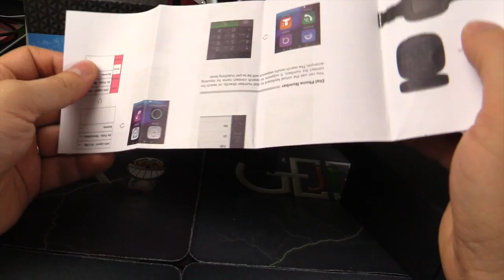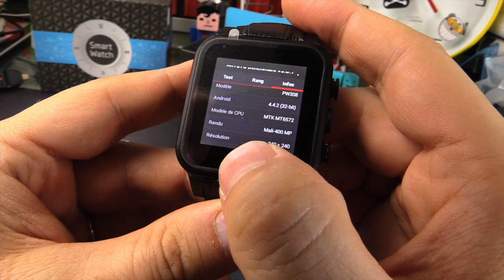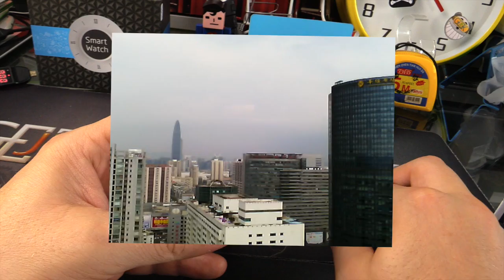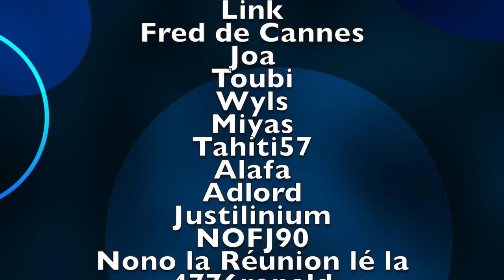Vidéo Smartwatch Android Podoor PW308 par GLG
Vidéo Smartwatch Android Podoor PW308 par GLG, une montre intelligente autonome sous Android avec carte sim 2G et 3G qui vient donc completer les smartwatch sous Android Wear juste après le lancement de l'Apple watch.

Retrouvez moi sur mon Blog pour plus d'informations et de commentaires sur cette Montre Android.

● SUIVEZ MOI ●